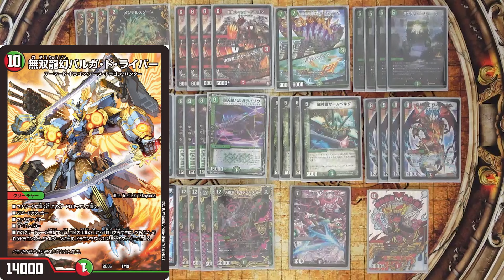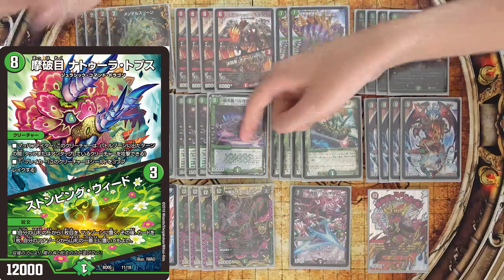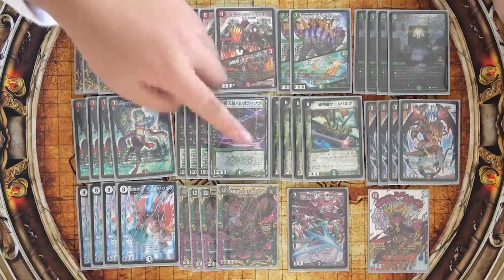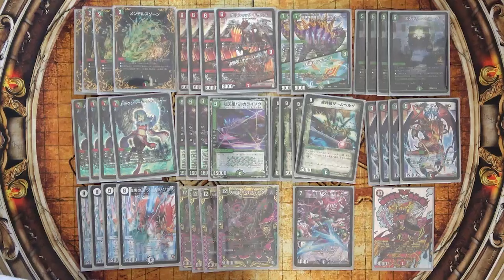マナも手札も破壊するデアリドラグシュートが凶悪すぎる。【デュエマ】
今回使用したデッキのスリーブはこちらから購入できます

プレイマット提供
StageSelect Twitter→@StageSelect_D

みみみです。
結構昔の500円オリパ開封でハズレノーマルからザールベルグが出てきた時に、flat-が「みみみがザールベルグ好きなのでとっておきましょう」みたいな発言をしたと思うんですがここにきてその伏線を回収しておきました。